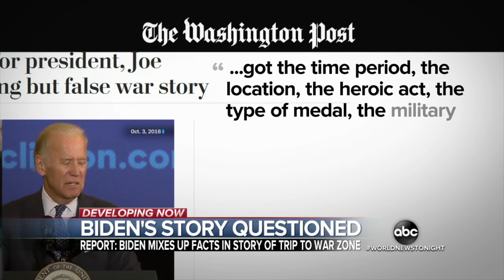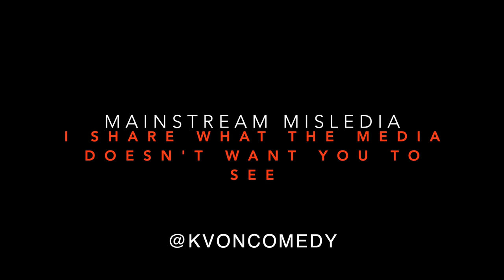Biden Rude to Graduating Military (comedian K-von reveals Joe's hatred)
Which President likes the Military ~ Which President does the military like?  *VOTE IN THE COMMENTS*